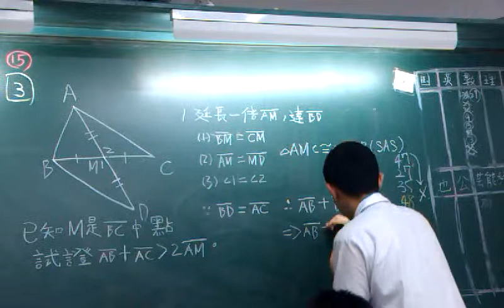國中數學第四冊_習作3-4三角邊角關係與不等式_衛道中學林奇蔚20130502